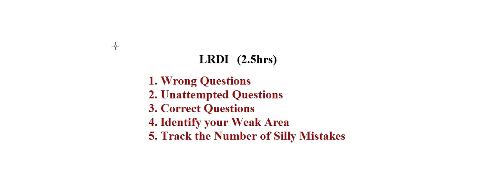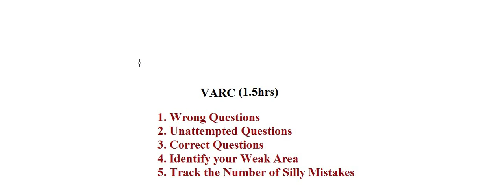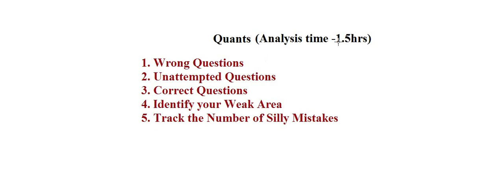How to Analyse Mocks: By Mock Zone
Hi All,

Checkout this video to know the proper method of analyzing mock tests.

Checkout the Quality Online Mocks for MBA Exams!